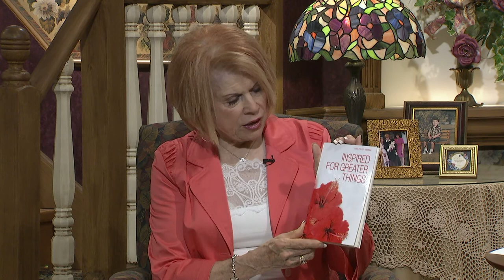Homekeepers - Linda Pulley Freeman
Guest: Linda Pulley Freeman
Recipe with Stephanie: Praline Apple Bread
This program is produced by Arthelene Rippy for CTN. Contact CTN for DVD version of program. Ask for show number  HK2908 HD CC  Aired  6-16-16